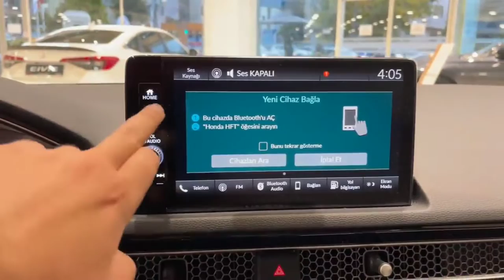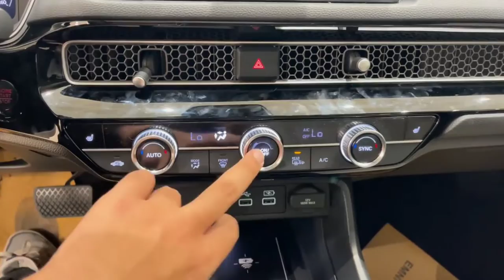2022 HONDA CIVIC FULL REVIEW🔥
Honda Civic Review